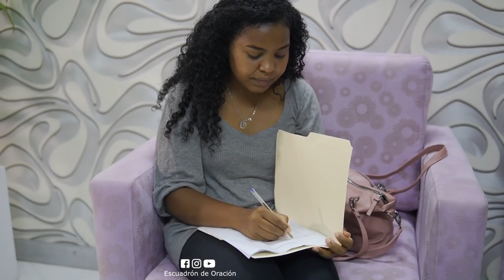Maltrataban a este Mendigo sin saber el Gran Secreto que Escondia, nadie lo podía imaginar